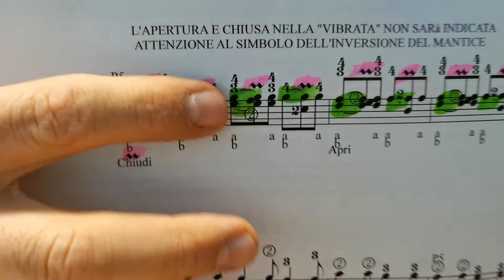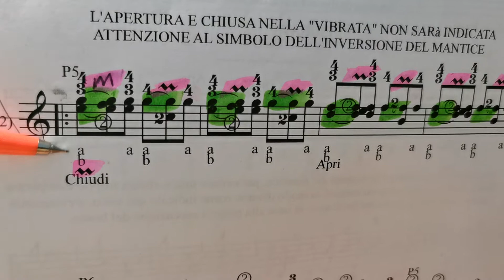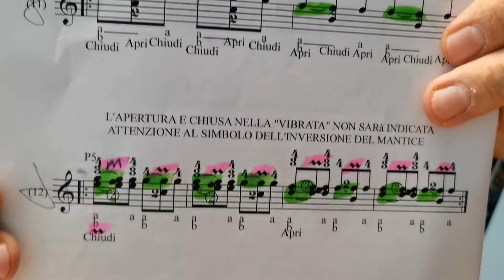Es. n° 12 - La Vibrata -Metodo per Tarantella Calabrese Vol. 3 -Metodo a numeri-Lezione di organetto